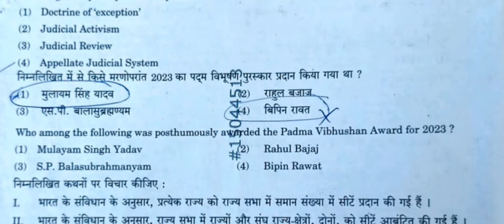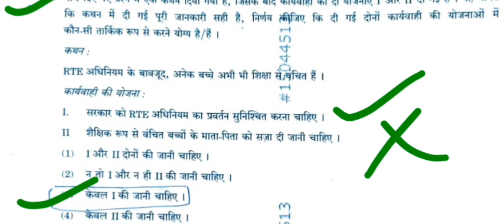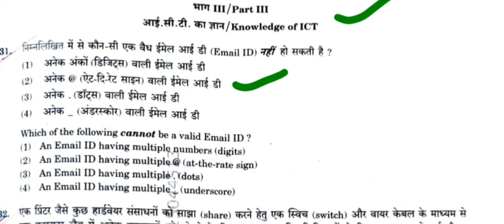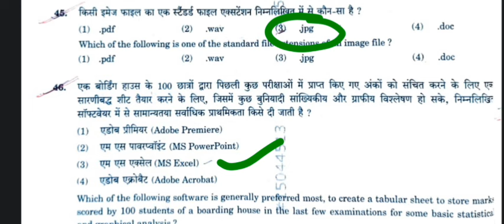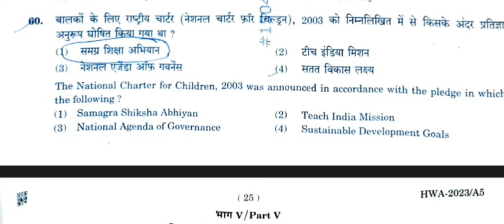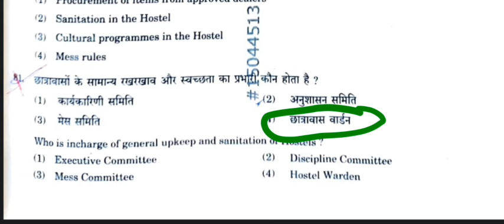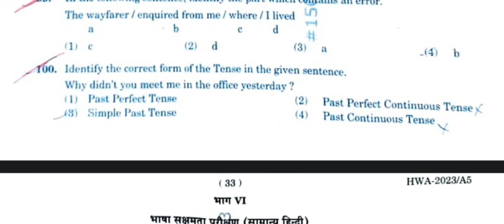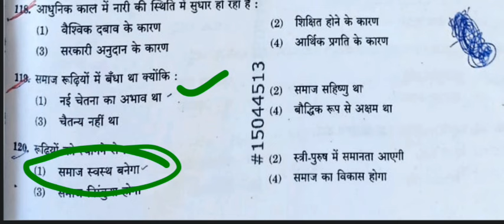Emrs Hostel Warden Answer key 2023 // Emrs Hostel Warden Cuttoff // Emrs Questions Answer Analysis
in this video we tell about emrs hostel warden paper leak related fact.this is 100 percent real information about this examination

Emrs hostel warden expected cuttoff2023

Emrs jsa cutt off 2023